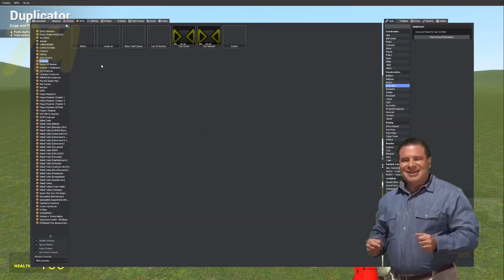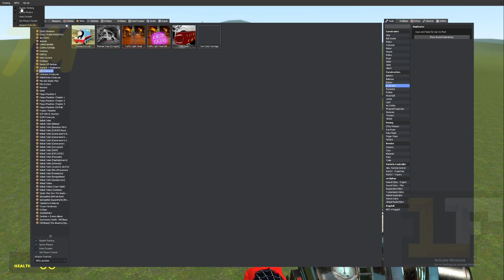Bus Eater vs Thomas Train Exe - How Bus Eater Kill Cursed Thomas ( Garry's Mode )